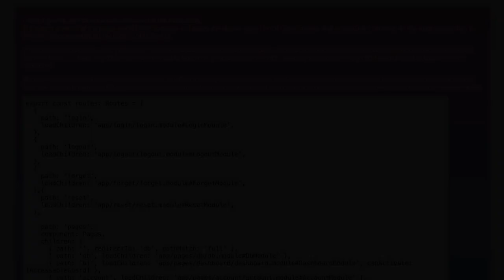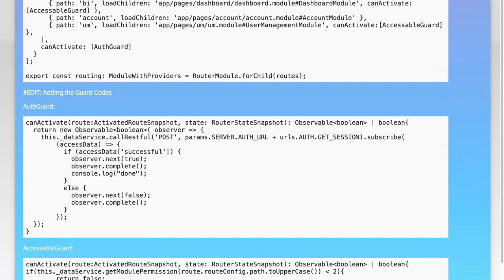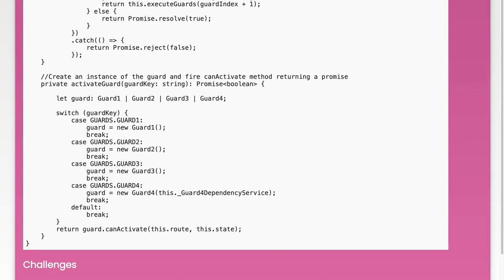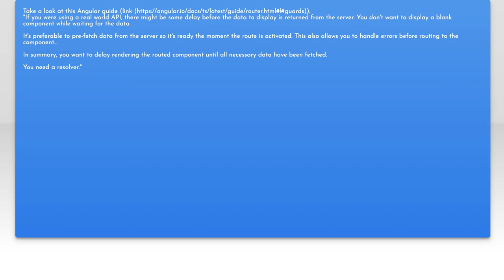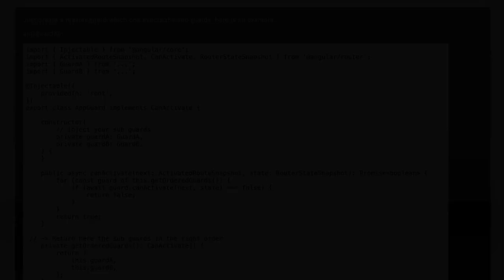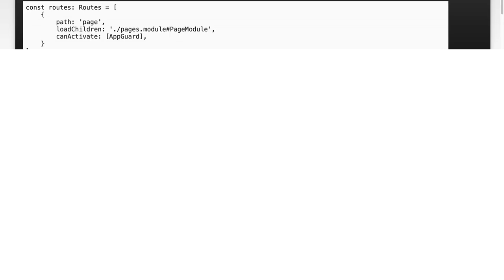Angular 4 Multiple Guards - Execution Sequence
angular: Angular 4 Multiple Guards - Execution Sequence

Related to: angular, angular-routing, angular-router-guards